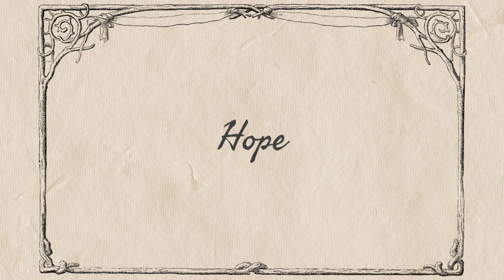Stop Saying It's Just a Movie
Star Wars is more important than some might think. Some stories are more important than just being stories.  They push us to be better, braver, and smarter.  So what makes Star Wars more than just another silly movie?  Check out this short video essay and find out.